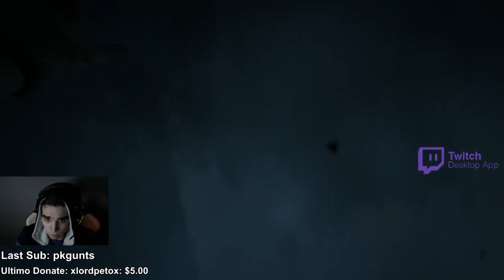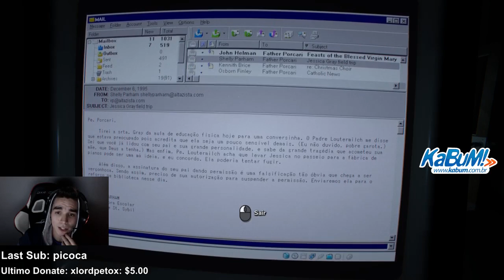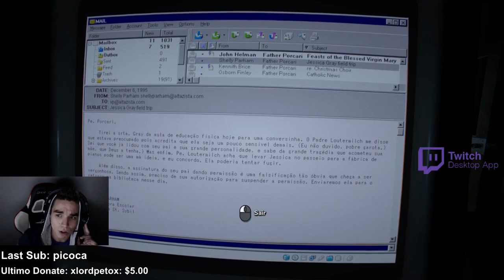SOLADO PELO COTOCO! PARTE 5 - OUTLAST 2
Streams todos os dias na Twitch, acesse para assistir ao vivo e entre no Curse para conversar comigo e com os viewers

Edição: papaa